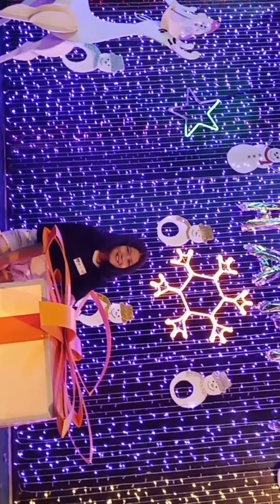Popklin เดินตลาดนัดนินจา ชลบุรี